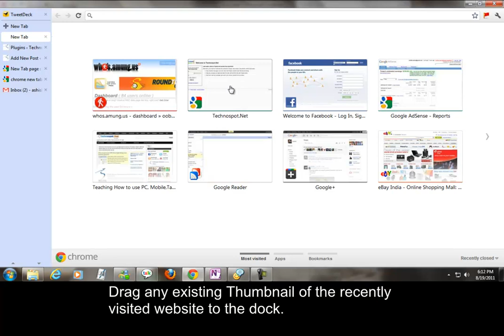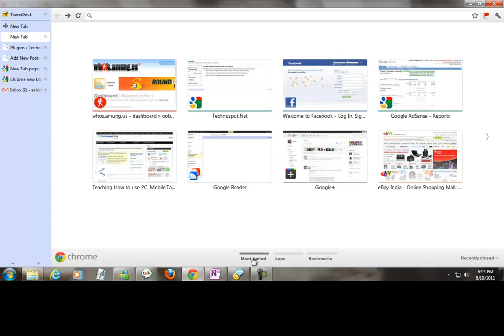Firefox like Group Feature in Chrome